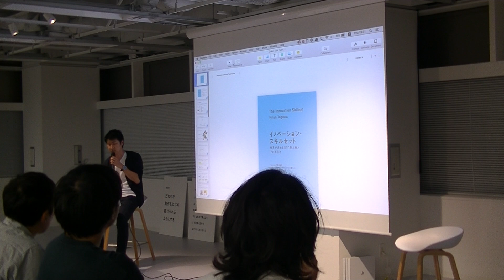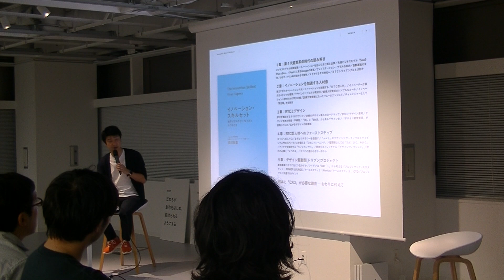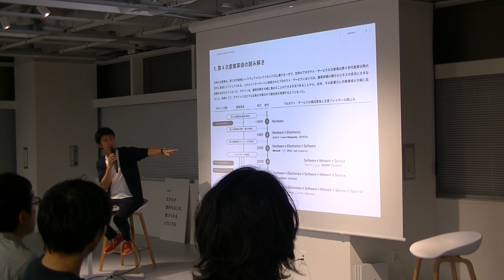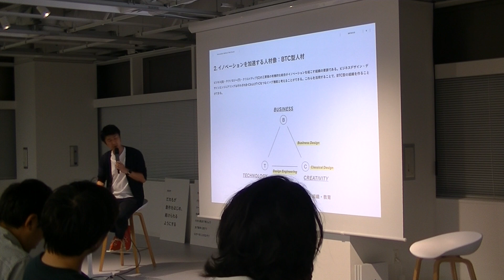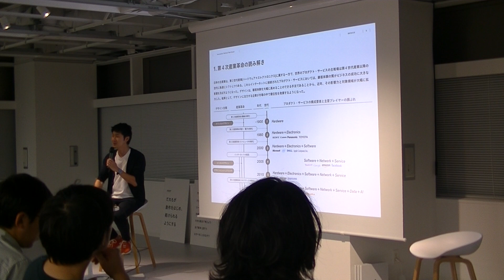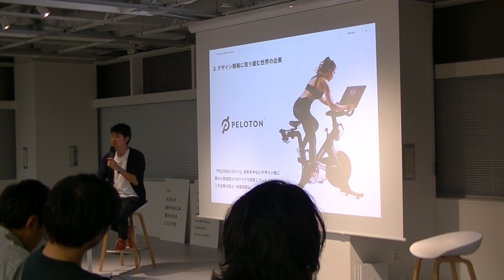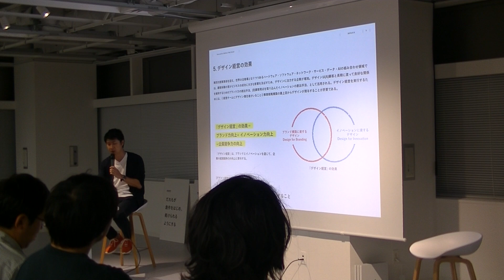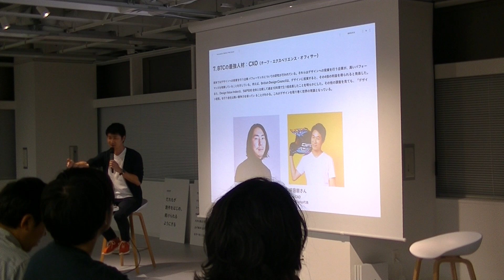Takram田川欣哉さん『イノベーション・スキルセット』刊行記念トークイベント（ゲスト：深津貴之さん ) Part 1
9月5日、Takram代表・田川欣哉さんの新著『イノベーション・スキルセット』の刊行を記念し、田川欣哉さんと深津貴之さんのトークイベントを開催します。noteのCXOとしてさまざまな領域を横断し活躍する深津貴之さんをゲストに、実例を交えながらビジネス・テック・デザインの越境人材になるための思考法やスキルセットについてお話いただきました。